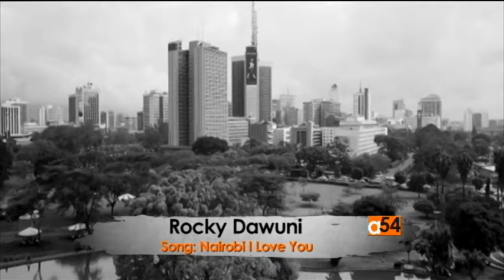VOA Heather Maxwell in East Africa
In our Music Makers segment, VOA’s Esther Githui-Ewart talks to Heather Maxwell, host of VOA’s Music Time in Africa radio show about her recent trip to East Africa where she met with various music artists, including Rocky Dawuni.